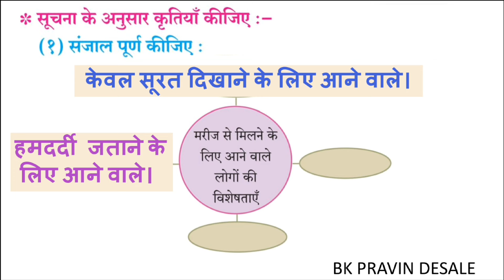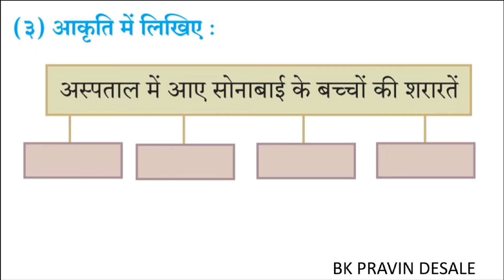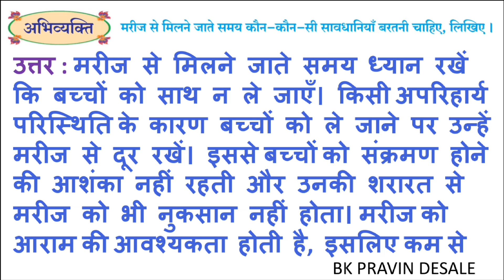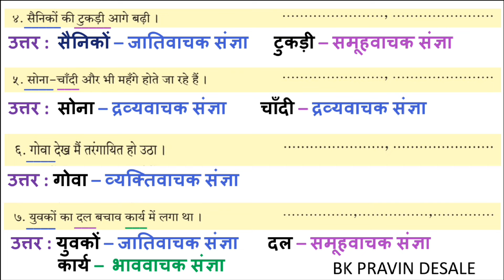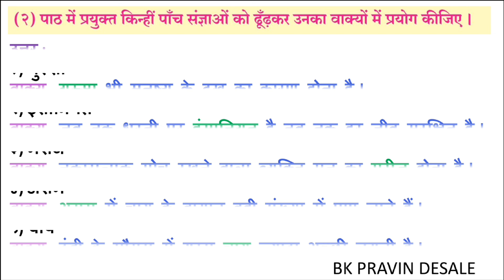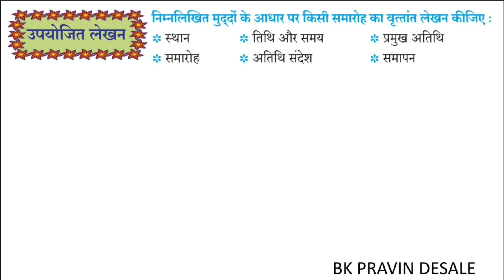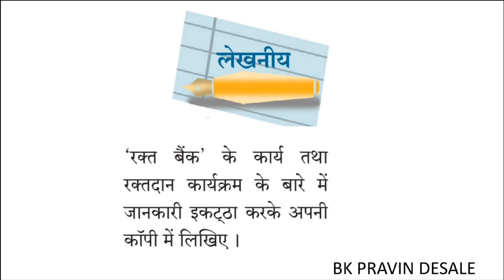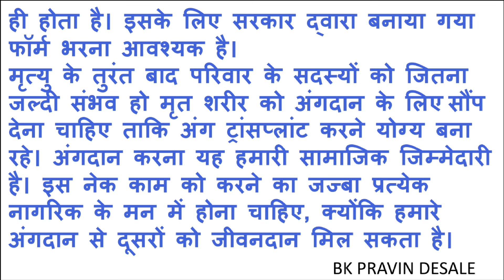वाह रे हमदर्द स्वाध्याय इयत्ता दहावी | vah re hamdard swadhyay |10th hindi chapter 3 question answer